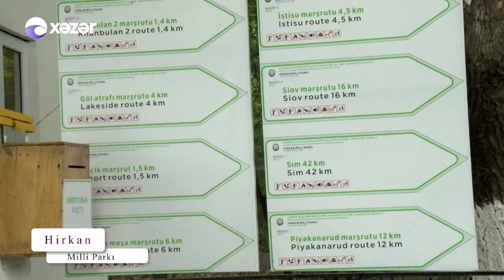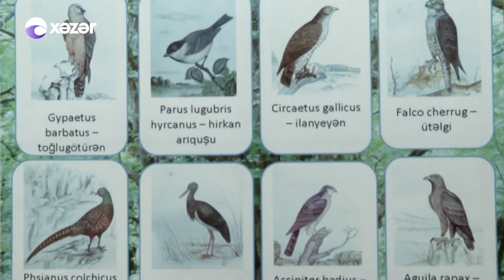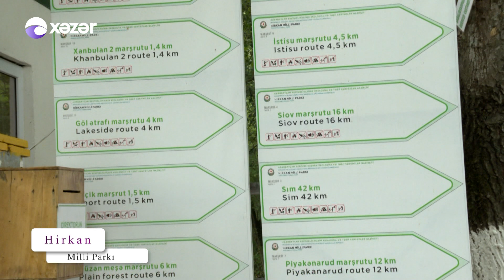Çöl adamı Hirkan meşələri (18.08.2019)